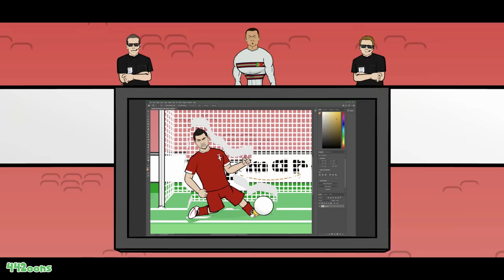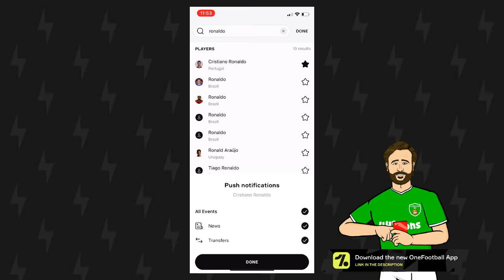😠RONALDO THROWS THE ARMBAND!😠 (Serbia vs Portugal disallowed goal 2021 World Cup Qualifiers)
442oons was created by me... Dean Stobbart! I do the voices/scripts/ideas/directing/editing/characters blah blah blah ... and now I've got four animators doing all the hard work, the animation... (which is why the animation looks better)